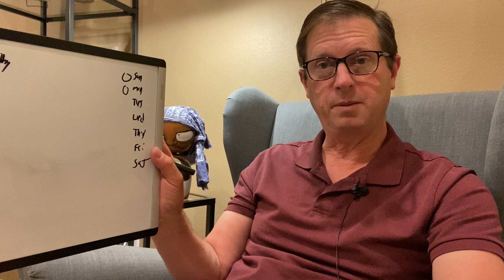☀️ The Good Life - 04/27/2022 - Run like hell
OBJECTIVES 🎯
1. Be Always Ready to Die
2. Make Good Use of Time and Resources
3. Develop Good and Sound Life Principles
4. Cultivate Good Emotional Reactions
5. Perform Good Actions
6. Recognize True Limits and Opportunity
7. One Thing Slowly
8. Balance

PRINCIPLES 📜
1. Principle of War
2. Principle of Reason
3. Homunculus
4. Anchorhold
5. Home of Good and Evil
6. Principle of Purpose
7. Atomic Principle
8. Principle of Nature
9. The Pirate Ride
10. Principle of Maturity
11. Social Principle
12. Principle of Family
13. Public Speaking
14. Temperance
15. Life Will Not Go Well
16. The Horror Show
17. That Which Must Be Borne
18. The Feast of Offal
19. Distraction
20. Agency and The Great Indifference
21. The Best Seat in the House
22. The Restless Man
23. The Path of Wildness
24. The Great Life Adventure
25. The Risk of Avoiding Risk
26. Sin and Damnation
27. Complete Oblivion
28. The Season of Philosophy
29. Scriptwriting
30. Bullseye Aim
31. The Uphill Climb
32. Arena and Utility
33. Nothing IS enough
34. The Principle of Fun
35. Being Ready